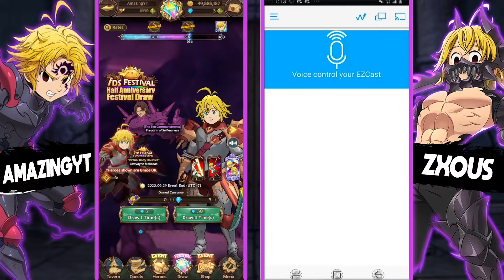DID WE 6/6 LV MELI THAT FAST?!? COLLAB SUMMONS w/AmazingYT!! Seven Deadly Sins: Grand Cross